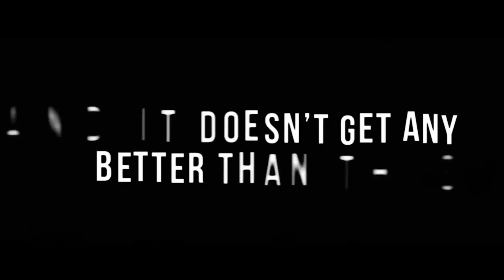Sarah Geronimo, Regine Velasquez: Unified | Official Trailer